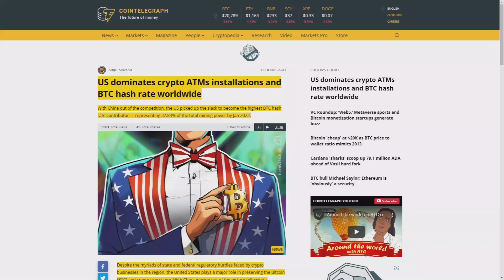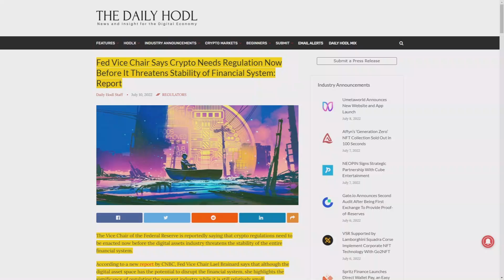⚠️ CRYPTO NEWS: VOYAGER DESTRUCTION, MICHAEL SAYLOR ON ETH, REGULATION UPDATES & MORE!!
Daily top crypto news.

crypto bitcoin news cryptocurrency stocks forex entrepreneur business trading invest investing million billion earnmoney investor rich passiveincomenbtc income investment metaversenews cryptotrading blockchain wallstreet hustle financialfreedom daytrader bitcoinmining coinbureau finance ethereum makingmoney richlife trader bitboycrypto moneymaking eth billionaires earnings millionaires makemoneyfast makingmoneyonline cryptonews bitcoinnews altcoindaily